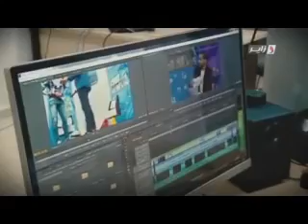كاميرا كاشي طفرت فيك مهدي الورتاني لاعب نصر حسين داي NAHD رمضان 2018